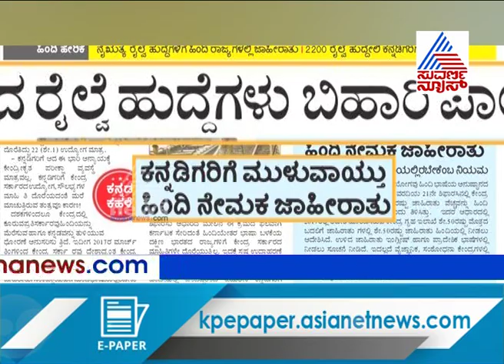Injustice To Kannadigas In Railway Recruitment